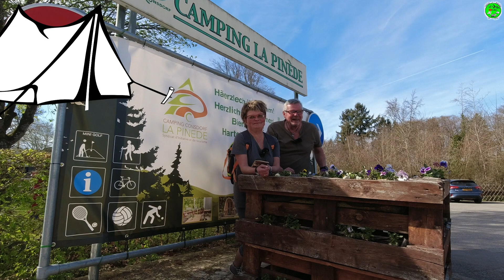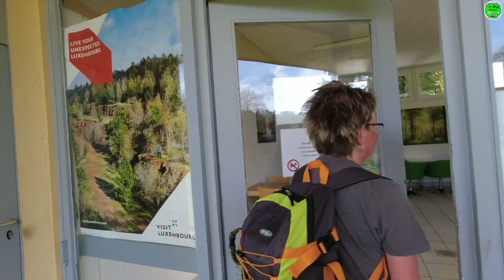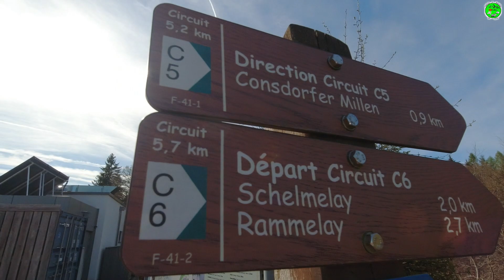LA PINEDE , Campingplatz Vorstellung Consdorf Müllerthal in Luxemburg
Heute stellen wir euch den Campingplatz La Pinede in Consdorf bei Luxembourg vor . Der Campingplatz liegt im schönen Müllerthal und man kann direkt vom Platz aus schöne Wanderungen machen. Der Campingplatz liegt in einem sehr Waldreichen Gebiet, Hunde erlaubt, Gratis Wifi ,Brötchenservice usw. Man kann Zelten , sich ein Ferienhaus mieten, Campinghütten stehen auch zur Verfügung und natürlich Stellplätze für Wohnwagen und Wohnmobile . Wir haben uns auf diesem Platz sehr wohl gefühlt ! Viel Spaß beim anschauen.